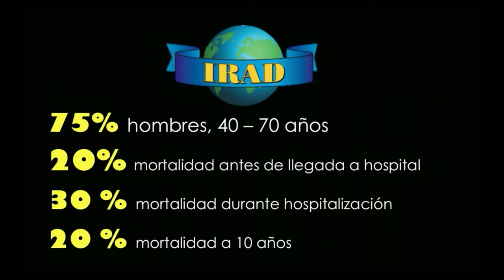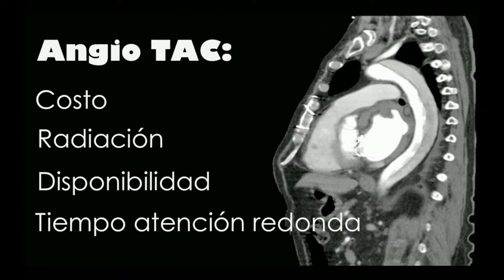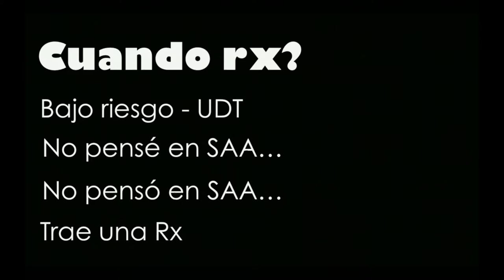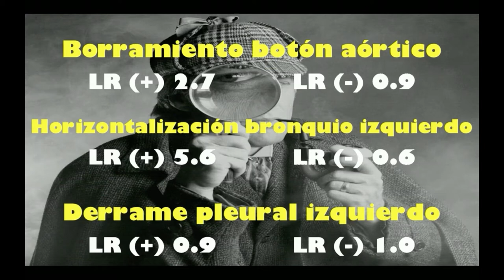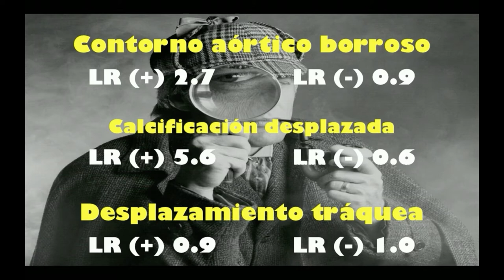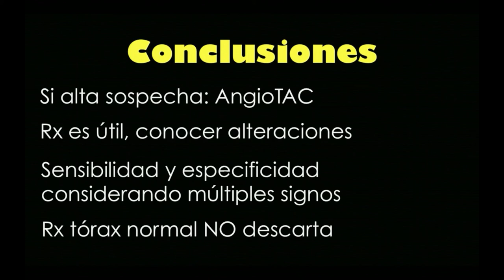Sindrome Aortico agudo, enfrentamiento de urgencia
Una patologia poco frecuente, pero extremadamente peligrosa, ulceras, trombos, diseccion, aneurisma, rotura... El Dr Pinea Nos muestra como enfrentarnos a esta patologia en nuestros servicios de urgencia